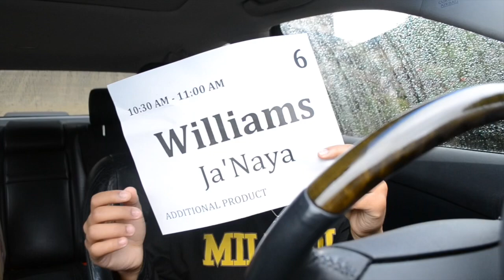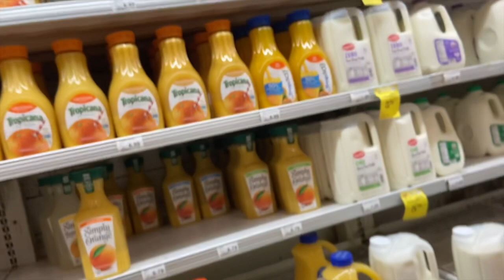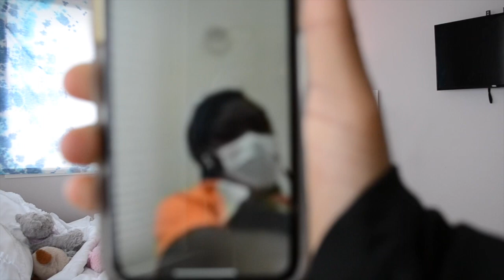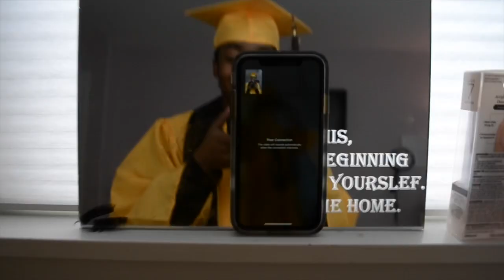CLASS OF 2020 SENIORS: quarantine cap and gown pick up VLOG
Songs :
Moxas “latitude”
Artist; Moxas
Title:  Latitude

Original song : H.E.R- Let me in